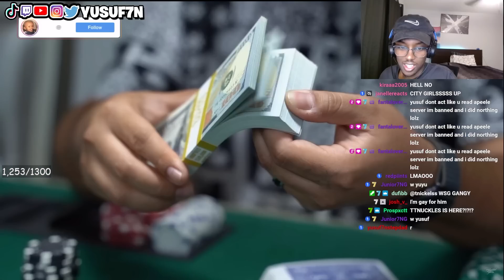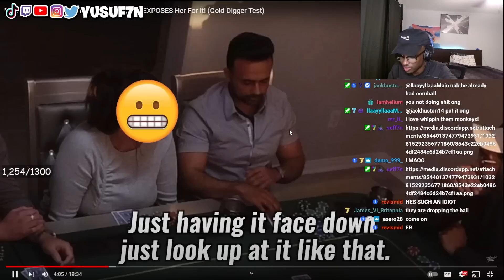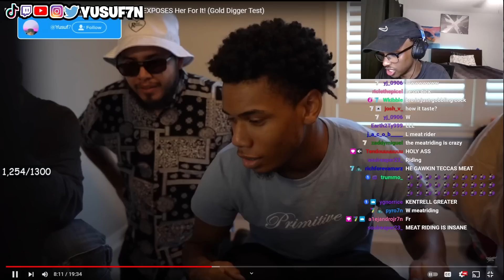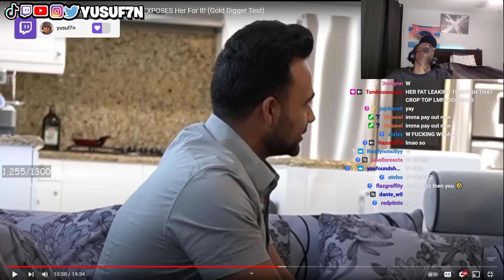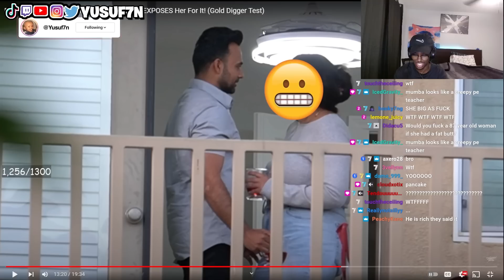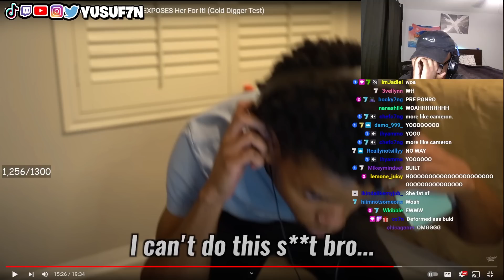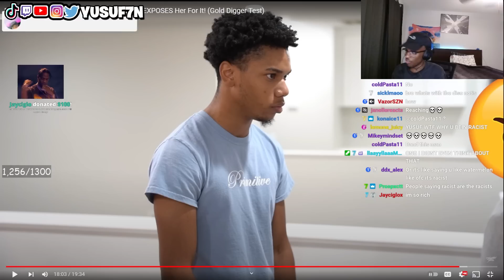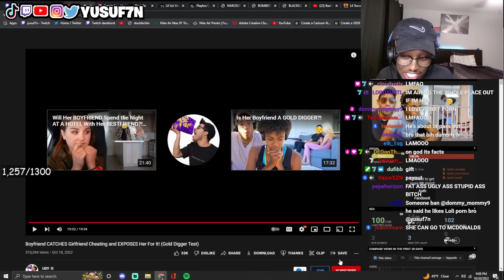Will She CHEAT On Her BF? (LOYALTY TEST)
In this video Yusuf7n watches a crazy video from UDY: Boyfriend CATCHES Girlfriend Cheating and EXPOSES Her For It! (Gold Digger Test)